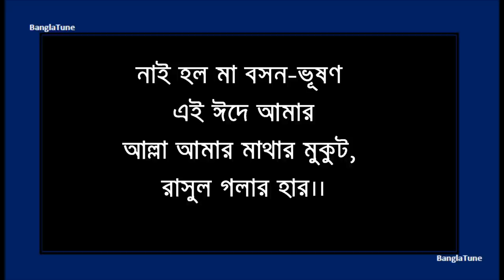Nai Holo Ma Boson Bhushon sung by Dr Nasheed Kamal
A Very Fine Nazrul Song (Islamic) The song is recited by bangladeshi female Nazrul singer Dr. Nasheed Kamal who is the daughter of the formerly chief justice of bangladesh Md Mostafa Kamal, the son of the world famous Bangla folk singer Abbas Uddin. Her family is very well educated. Her uncle is Mostafa Zaman Abbasi and aunt (father's sister) is famous Nazrul singer Ferdousi Rahman.

Nashid Kamal, a well-known Nazrul artiste, is also trained in folk music and modern songs. She was trained in classical music by Ustad PC Gomes, Akhter Shadmani and Kader Zameree. She learnt Nazrul sangeet under maestro Sudhin Das. Nashid began her musical career as a child artiste.

She has translated many Nazrul songs in English and publsihed a book named 'The Return of Laili' and also she is translating Nazrul's famous poems.